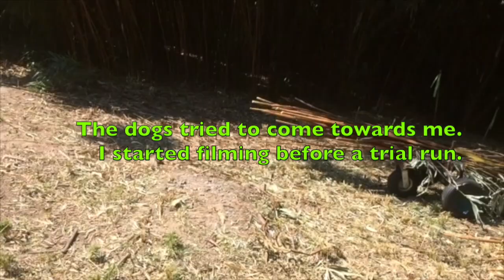Dogs Haul Bamboo to Dump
Three dogs help me clean up around my bamboo groves. The first bamboos are small caned. They had spread into a research plot of Early Bamboo that produces edible shoots. The second bamboos are large caned, heavier to haul. I started filming before showing the dogs the route to follow, one for the small canes and one for the large ones. Once they know the route, I don't need to gee/haw as much.